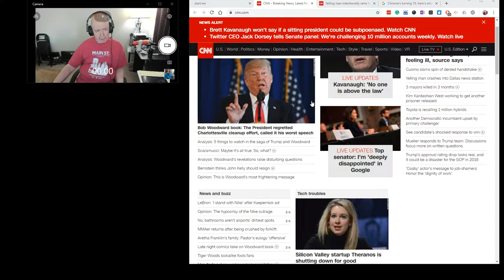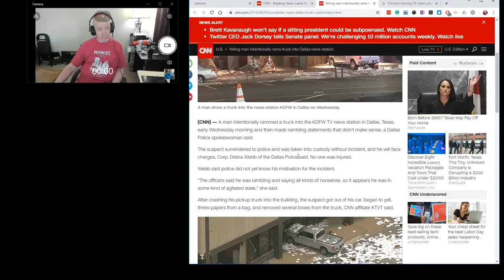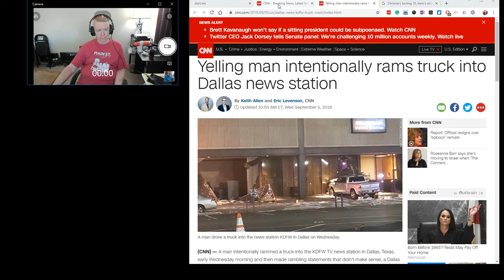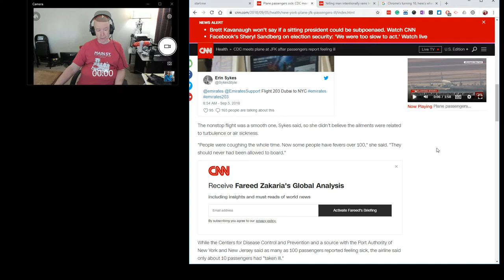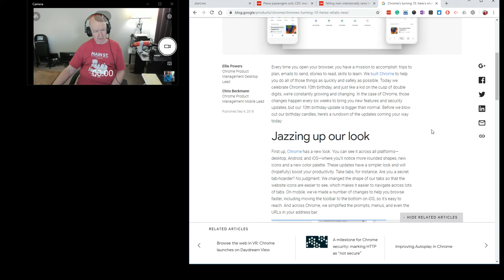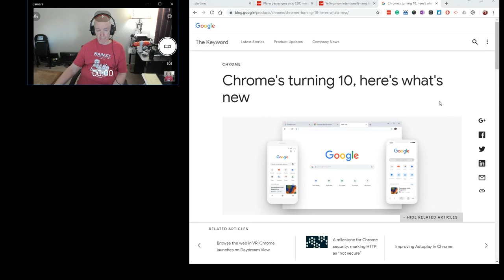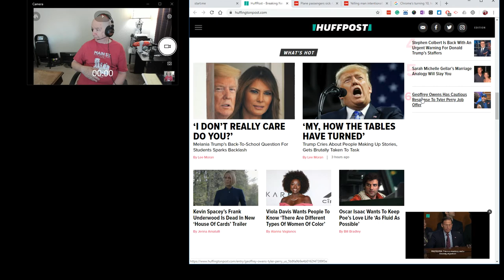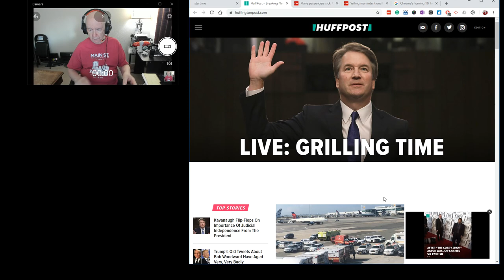ShowMe Video Blog - CDC Meets Plane at JFK plus other stuff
This is just my video blog.  I tell a few stories and talk a bit about what is going on here.